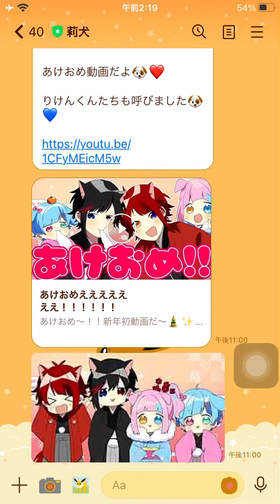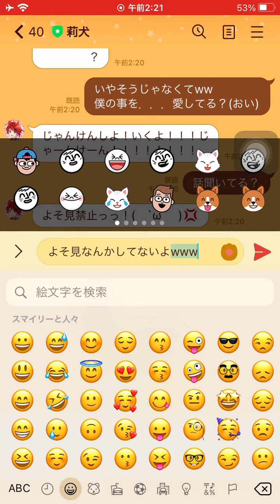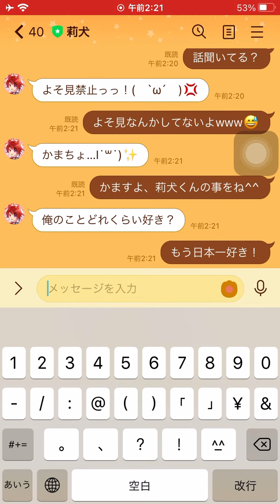莉犬くんにいろんなメッセージを送ったよ！